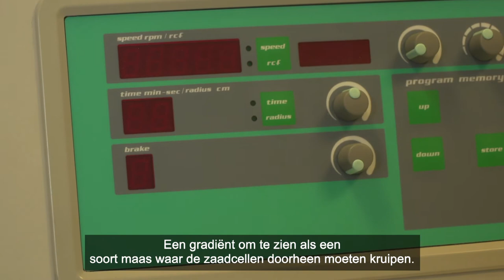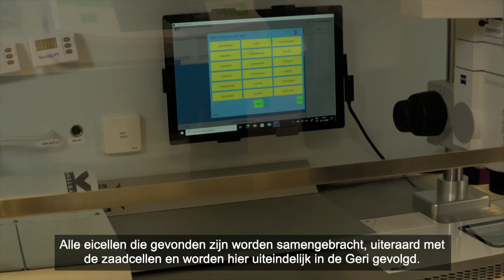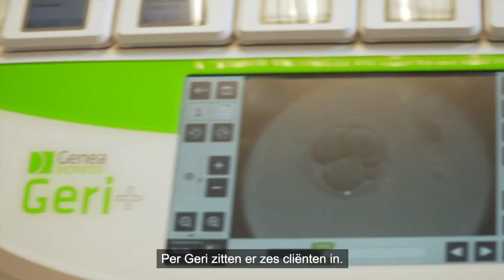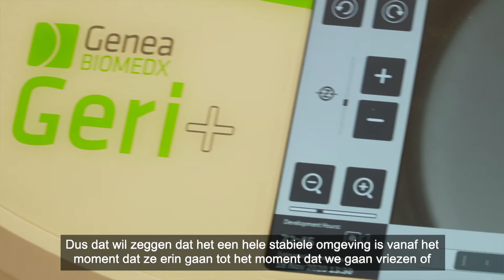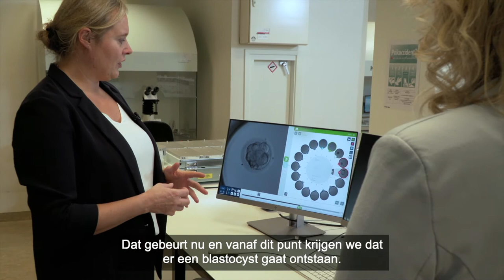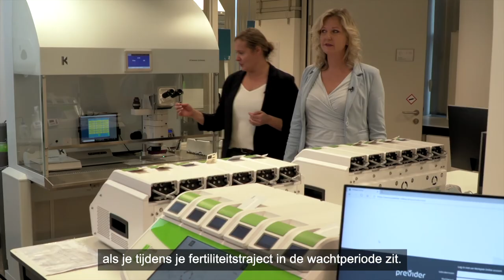FertiTalk - Martine van Miltenburg - Een kijkje achter de schermen in het lab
Ben jij ook zo benieuwd wat er achter de schermen in het laboratorium gebeurt als je, tijdens je fertiliteitstraject, in de wachtperiode zit? In deze  FertiTalk vertelt Martine van Miltenburg, klinisch embryoloog in het Medisch Centrum Kinderwens, wat er met de zaad- en eicellen gebeurt en hoe een embryo zich in de eerste dagen na bevruchting ontwikkelt. Bekijk nu deze vlog!